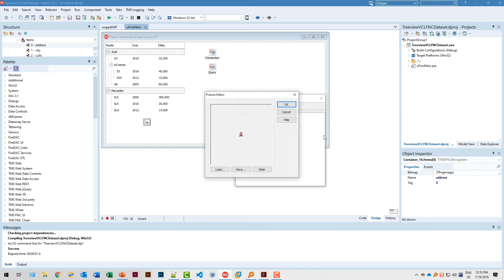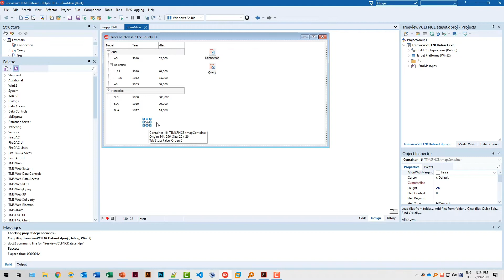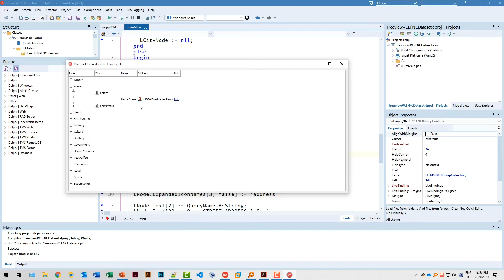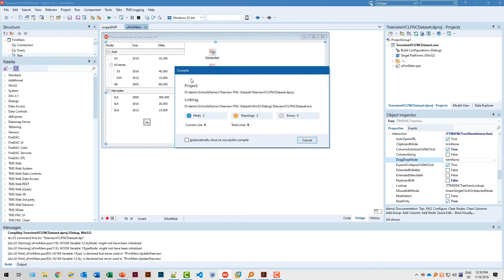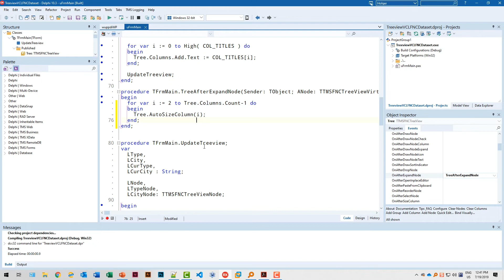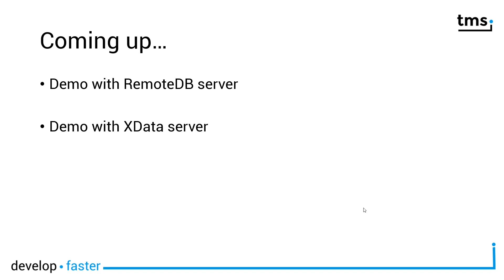TMS FNC TreeView component (part 4): Icons - Columns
ABOUT:
TMS software, established in 1995, is a software development company specialized in: